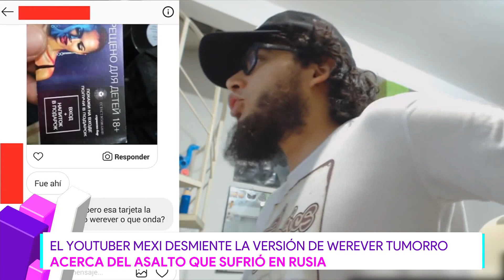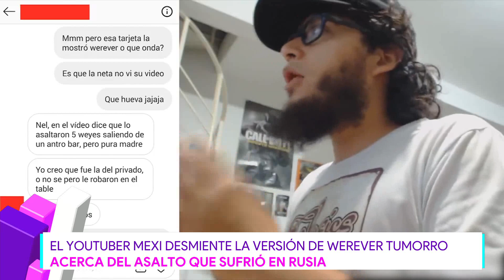Lo asaltaron, ¿o no?